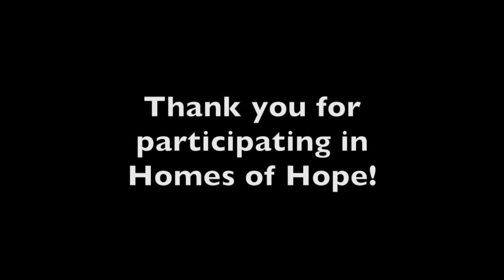The Hurtado Bermejo Family Recieving a Home of Hope - YWAM San Diego/Baja